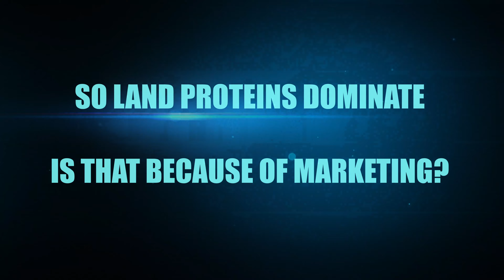Seafood Thought Leaders: Episode 1, discovering ways to move Seafood Sector ahead through marketing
An introduction to our video series, "Seafood Sector Thought Influencers" where our founder Dave Mergle talks to functional experts around the world from different categories in an effort to uncover ways of marketing that can move the seafood sector ahead. Connecting with the consumer and utilizing brand marketing strategies to grow seafood consumption.